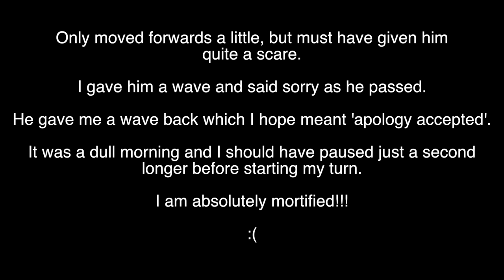Very nearly a right hook... by me! :(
Absolutely mortified to have done this.  I like to think I'm a pretty careful driver, always on alert for fellow cyclists out and about... goes to show there's always room to improve.  The lesson here is to wait just that extra second and make sure you've seen all there is to see before starting to turn.